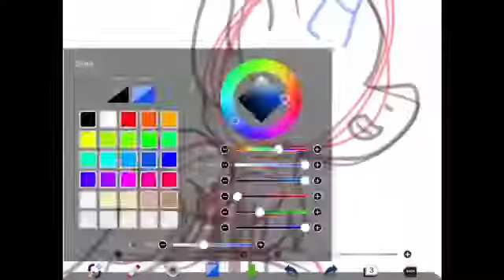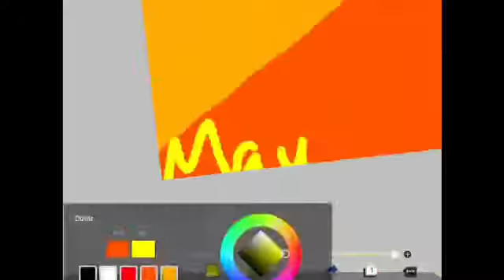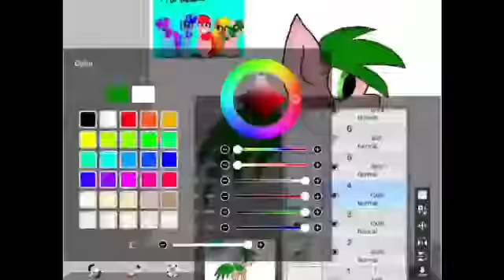MLP speedpaint- the Wattersons (TAWOG and MLP crossover)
Before you go in the comments and whine that I got their races wrong, I just wanted to say that it doesn't matter what race they are. This is only what I think. My opinions are not your opinions.

I will accept art trades and requests just tell me and I will say yes

Program
Ibis Paint x
Song
Don't let me down (trap nation remix)
Time
1 hour each, so 5 hours

MLP fim belongs to hasbro and Lauren Faust and The Amazing World of Gumball belongs to Cartoon Network, Mic Graves, and Ben Bocquelet.